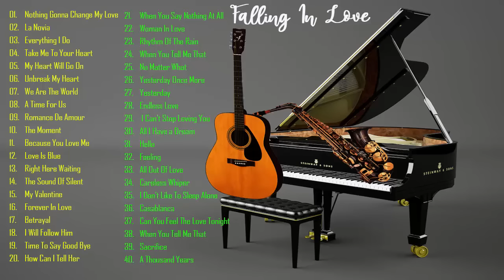The Very Best Of Saxophone, Guitar, Piano Love Songs ❤️ Beautiful Relaxing Instrumental Music